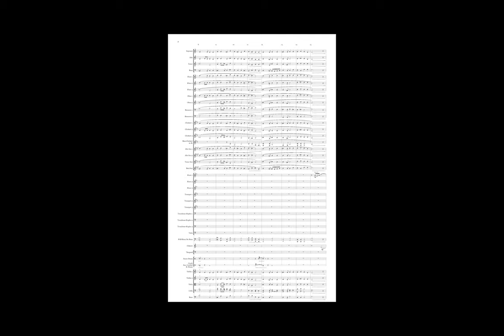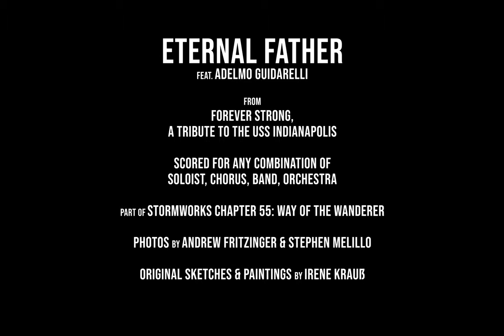Eternal Father arr Stephen Melillo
This arrangement of Eternal Father is humbly offered to our Veterans, alive and Sacrificed in the defense of Freedom.  May we always Remember… never forget.

feat. Adelmo Guidarelli

from "Forever Strong, a Tribute to the USS Indianapolis"

Scored for any Combination of Soloist, Chorus, Band, Orchestra

Photos by Andrew Fritzinger & Stephen Melillo

Original Sketches & Paintings by Irene Krauß

"Eternal Father" and the 3:17 "Forever Strong, a Salute to the USS Indianapolis", and, the 33:17 larger work from which these pieces come, "FOREVER STRONG, a Tribute to the USS Indianapolis", can be investigated as Part of Stormworks Chapter 55: Way of the Wanderer here: